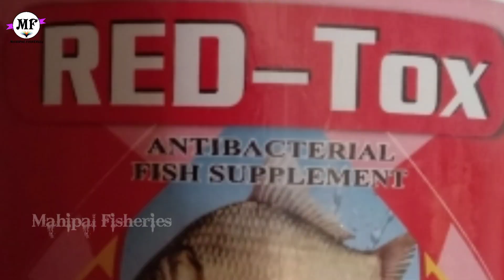కొర్రమీను చేపల పెంపకంలో RED స్పాట్ వ్యాధిని ఎలా నివారించాలి .Murrel Fish Farming Disease And Control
Blogspot Link